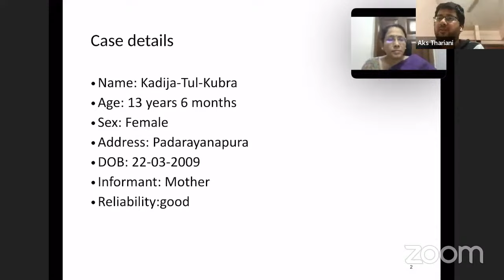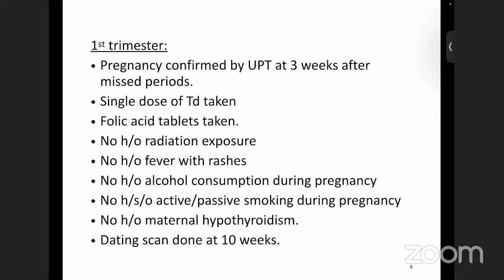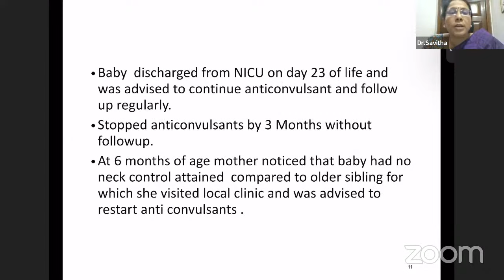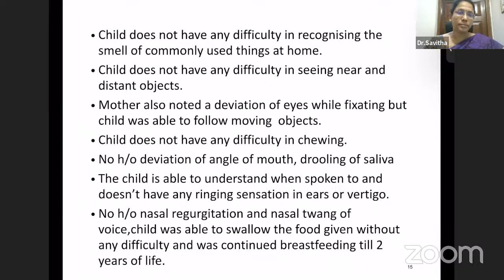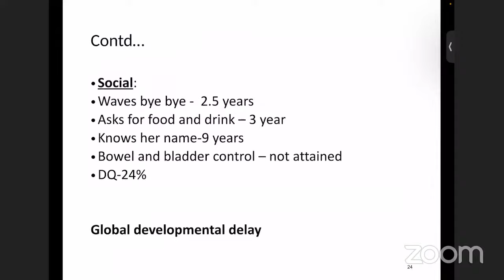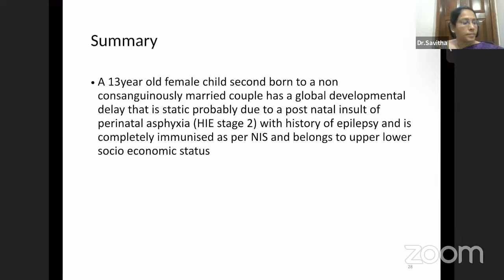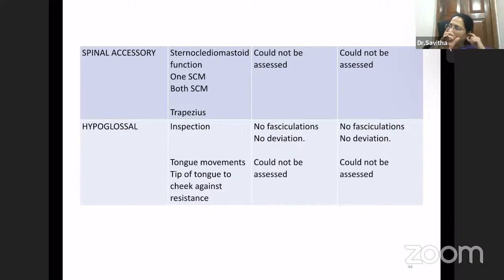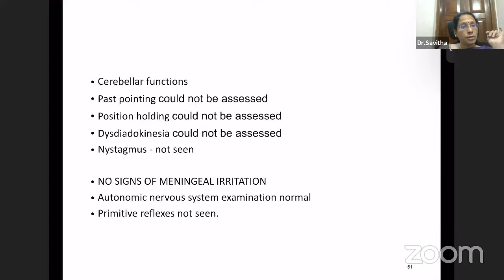CEREBRAL PALSY Case presentation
Cerebral Palsy clinical case presentation by Dr.Aks Tharani, 3rd year MD Pediatrics, KIMS, Bengaluru.

Mentor:
Prof. Savitha M R,
MMCRI, Mysore